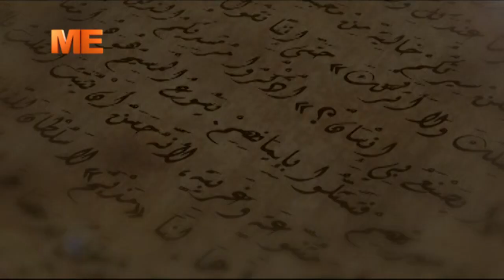٢٧ طوبة - جناب القس أنجيلوس جرجس - برنامج النهارده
- تذكار رئيس الملائكة الجليل سوريال.
- تذكار استشهاد القديس سرابيون.
- تذكار نقل جسد القديس تيموثاوس تلميذ بولس الرسول.
- تذكار استشهاد القديس بيفام الجندي الأوسيمي.
٢٧ طوبة - جناب القس أنجيلوس جرجس - برنامج النهارده